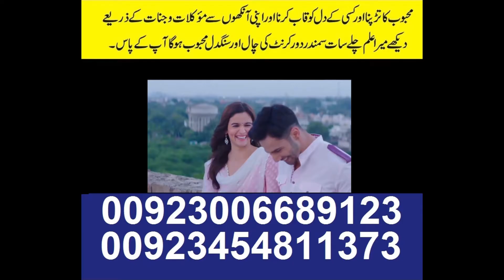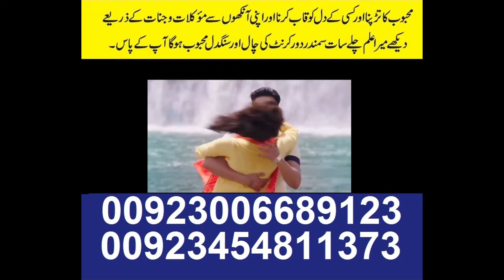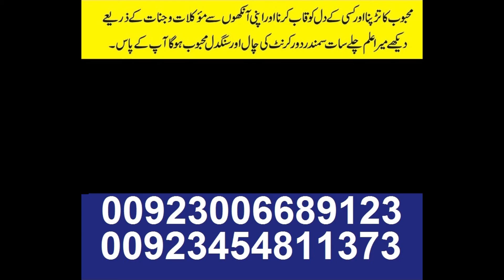TU HAI MERI BABY DOLL Badrinath ki dulhaniya Varun Dhawan, Alia Bhatt new movies song